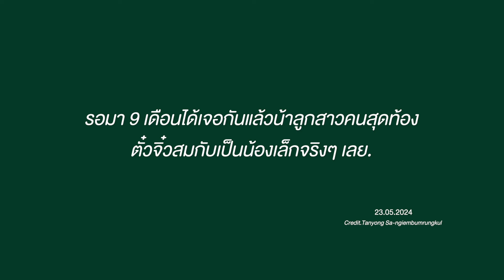WELCOME TO UBRH FAMILY EP1: รอมา 9 เดือนได้เจอกันแล้ว ลูกสาวคนสุดท้อง - โรงพยาบาลอุบลรักษ์ ธนบุรี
รอมา 9 เดือนได้เจอกันแล้วน้าลูกสาวคนสุดท้อง
ตั๋วจิ๋วสมกับเป็นน้องเล็กจริงๆเลย
( เครดิต: คุณตันหยง เสงี่ยมบำรุงกุล)

รพ.อุบลรักษ์ ธนบุรี ขอขอบคุณ คุณตันหยงและครอบครัว
ที่ไว้วางใจ เลือกใช้บริการที่รพ.อุบลรักษ์ ธนบุรี 😍💗

🌎 Welcome To UBONRAK Family. 🪐💫
ยินดีต้อนรับ หนูน้อยณาณา 👼🩷
🎊 สมาชิกใหม่ 𝑼𝒃𝒐𝒏𝒓𝒂𝒌 𝑭𝒂𝒎𝒊𝒍𝒚 𝑯𝒆𝒂𝒍𝒕𝒉𝒚 & 𝑰𝒏𝒕𝒆𝒍𝒍𝒊𝒈𝒆𝒏𝒕 𝑼𝒃𝒐𝒏𝒓𝒂𝒌 𝑩𝒂𝒃𝒚.

✨ สิทธิพิเศษ สำหรับคุณลูก
🎫 รับบัตร 𝑾𝒆𝒍𝒍 𝑪𝒉𝒊𝒍𝒅 𝑽𝑰𝑷 𝑩𝒍𝒂𝒄𝒌 𝑪𝒂𝒓𝒅 มูลค่ากว่า 20,000 บาท
✅ ส่วนลดค่าวัคซีน
✅ ส่วนลด ค่าห้อง
✅ ส่วนลด ค่ายา
เมื่อน้องมาใช้บริการตลอด 2 ปี
✅ Gift Set รับขวัญลูกน้อย ผ้าห่อตัว หมวก
✅ ภาพครอบครัว พร้อมสมาชิกใหม่ (ส่งทางไลน์)
🧸 รับกิมมิคน่ารักเป็นตุ๊กตาตัวแรกของหนู
🛏️ ห้องพัก Superior B มูลค่า 3,200 บาท/คืน
🔔 กรณีน้องตัวเหลือง ได้รับการส่องไฟฟรี❗️👶🏻💡( เฉพาะ 3 คืนแรกก่อนออกจากรพ. )

เลือกสิ่งดีๆ ให้กับลูกรัก
เลือกคลอดที่ รพ.อุบลรักษ์ ได้แล้ววันนี้

☎ โทร 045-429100 แผนกสูตินรีเวช ต่อ 2523

❣️บริการด้วยหัวใจ ดูแลใส่ใจดุจญาติ